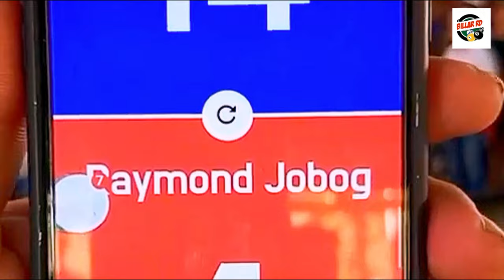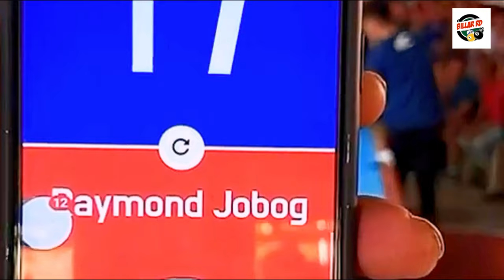EFREN BATA REYES VS RAYMOND JOBOG| BIG MATCH MONEY GAME BET 550K